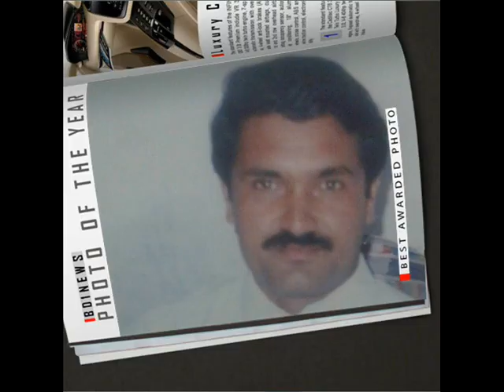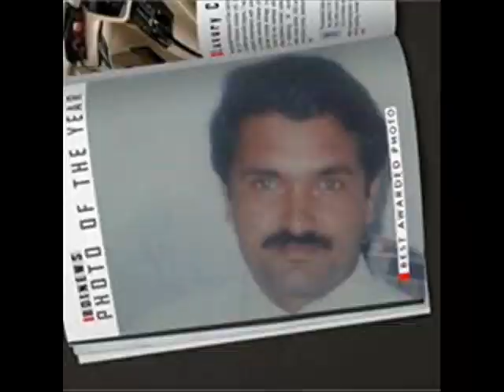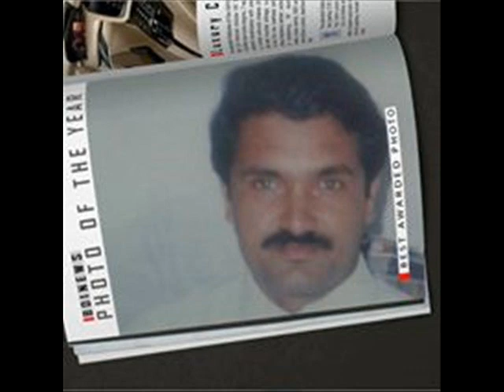JAZBA FM 94 MANDI BAHAUDDIN SHABE GHAZAL BY RJ PERVEZ GONDAL 14-10-2017